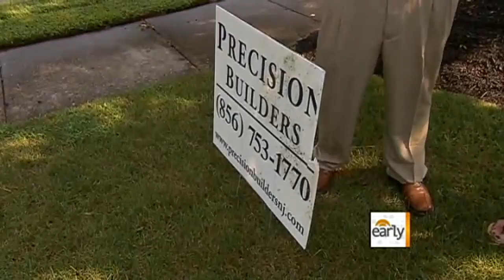The Early Show - Scammers target homeowners after hail storms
A group of suspected con artists is following after hail storms to exploit unsuspecting homeowners. Sharyl Attkisson reports on the so-called "storm chasers."